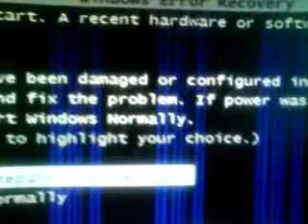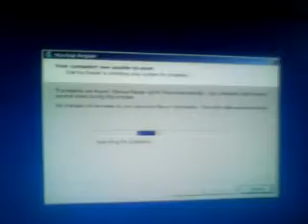my computer is dead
well my computer just died today if anyone knows what is wrong tell me lol